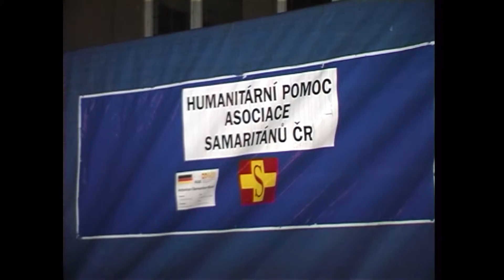Kralupy TV: Zasedání Zastupitelstva města Kralupy nad Vltavou (5. 1. 2004)